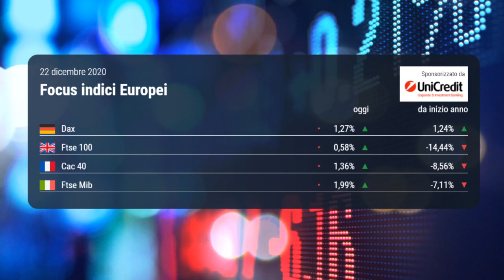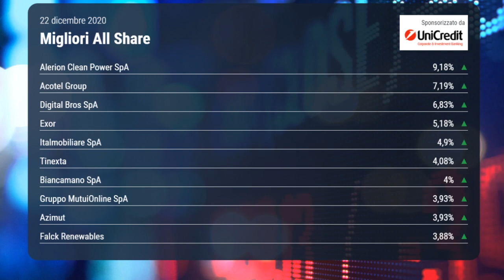OGGI IN BORSA, 22 dicembre 2020 | +2% del Ftse Mib, rally di Exor ed FCA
Seduta decisamente positiva per la Borsa Italiana oggi, 22 dicembre 2020. Sul Ftse Mib riflettori puntati sulle azioni UniCredit e su quelle FCA dopo le ultime notizie. Spread torna a scendere.